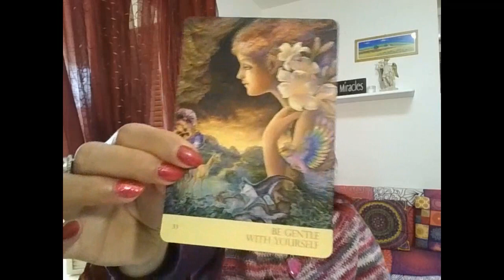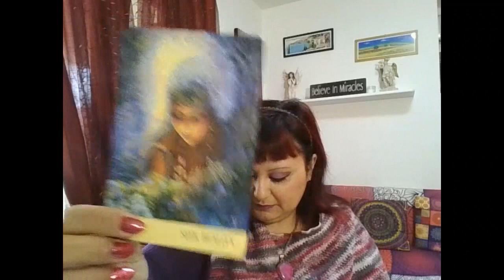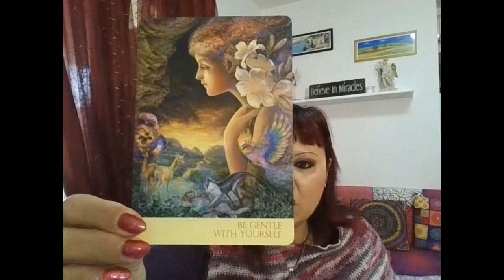MESSAGGI DEGLI ANGELI - CERCA LE COSE BELLE NELLA TUA VITA!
Buon ascolto😇

📕 CAPITOLI:
0:00 PRESENTAZIONE
0:47 PREGHIERA DI PROTEZIONE
2:03 STESURA DELLE CARTE
4:39 GRUPPO A
06:28 GRUPPO B
8:31 GRUPPO C
10:53 SERVIZI OFFERTI.